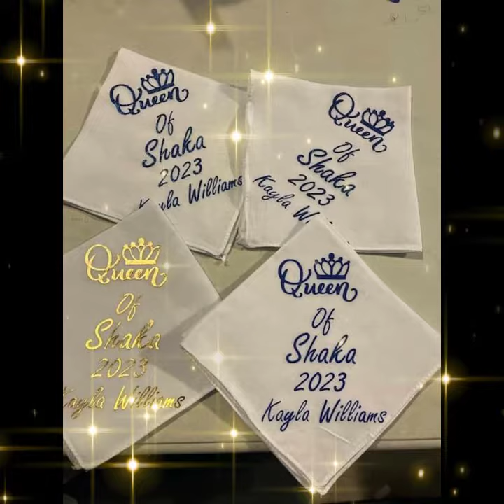[Louisiana] Mardi Gras "2023 Krewe Of Shaka" Royal Ball (Part:1) 🎭👑🎊👑🍾🥂🍾💙💛🎭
Every Year we celebrate "Mardi Gras" here in Louisiana with many Royal Balls following many different parades & this was our "Krewe Of Shaka" 28th year Anniversary Ball. Congratulations to my niece Mrs Kayla Lacy Williams for becoming "2023 QUEEN" of the "Krewe Of  Shaka" 🥰! Congratulations to Mr Stevenson Holmes for becoming "2023 KING" of the "Krewe Of Shaka"! Congratulations to my God-niece Mrs Shelley Southall - Smith for becoming "2023 GRAND MARSHAL"! Congrats to the entire Royal Court for their hard work & excellent dedication to our Louisiana Culture & keeping tradition going. Major gratitude from myself & hubby for always allowing Us to be apart of yall celebration ♥️♥️♥️♥️